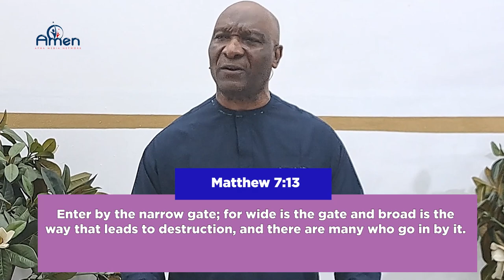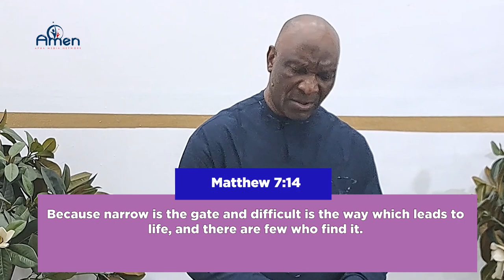WHY WE NEED TO BE TRAINED (CHARACTER DEVELOPMENT SERIES)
There are innumerable reasons why you need to be trained as a Christian. As a follower of Jesus Christ, you have been called to be a light in the world. You have been called to proclaim the good news of salvation to all who will listen. You have been called to put your life on the line for others. And you have been called to be a peacemaker.

Being trained as a Christian means learning how to live out your faith. It means learning how to forgive. It means learning how to pray. It means learning how to give. It means learning how to stand up for what's right. It means learning how to be patient.